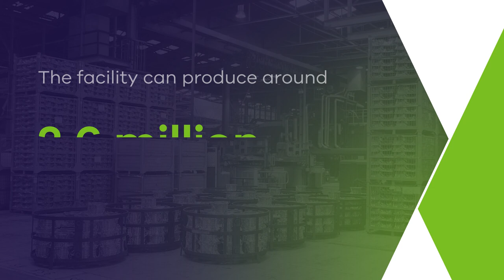[DJPR] Nissan Casting Visit & Tour 60sec Music Only HR 2022 05 12